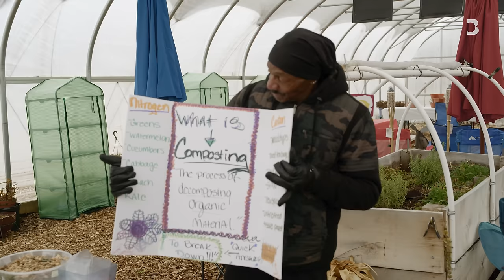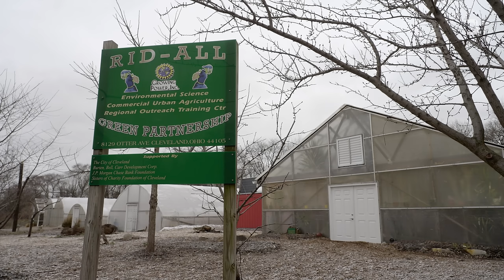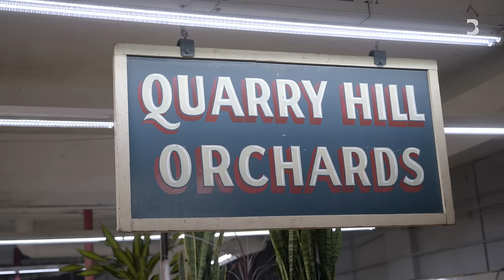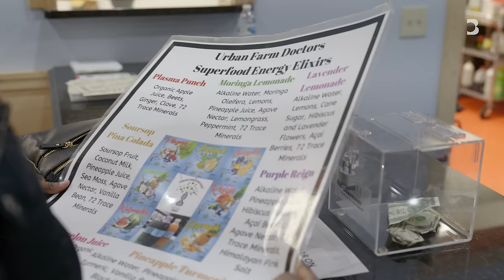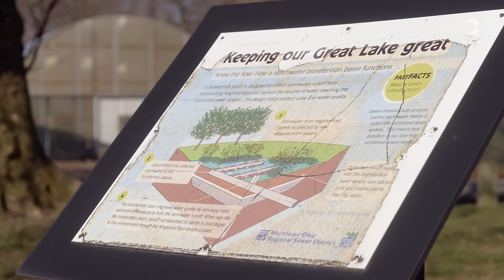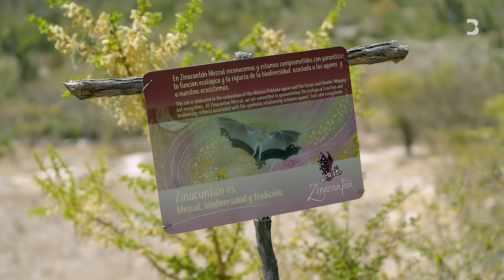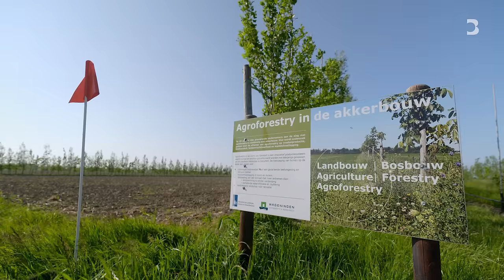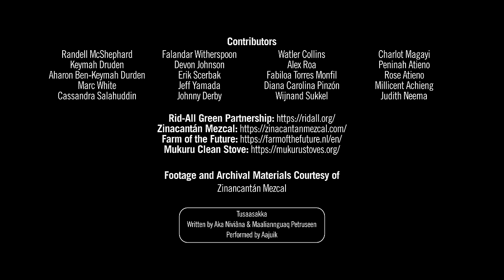Nourish: Rethinking Our Approach to Food | An Optimist’s Guide to the Planet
In a world where global warming has made food harder to grow while populations continue to rise, what humans plant, where they plant it and how they harvest and prepare it are increasingly critical issues when it comes to adapting to climate change and helping slow its advance. In this episode of An Optimist's Guide to the Planet, Nikolaj Coster-Waldau explores how people from the US to Mexico and Kenya are finding new ways to provide sustenance while protecting the planet’s biodiversity.